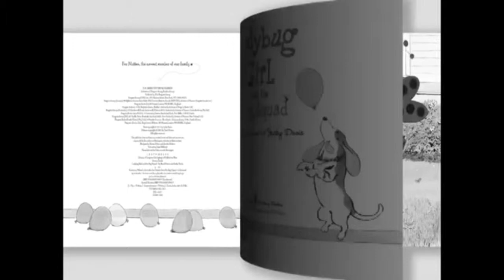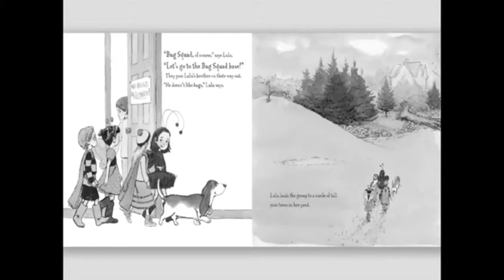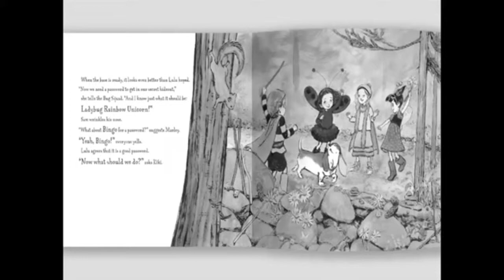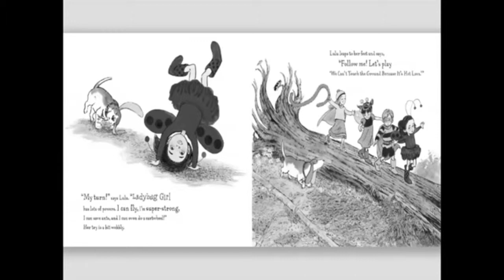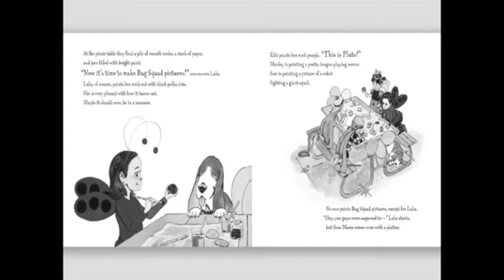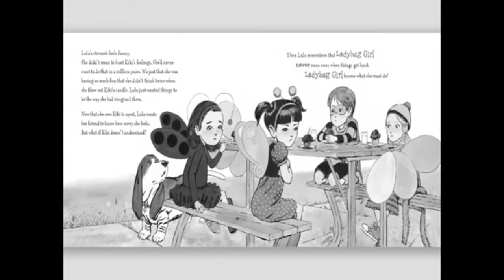2012 SD Teacher of the Year Reads Ladybug Girl and the Bug Squad Weak Color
CCSSO 2012 South Dakota Teacher of the Year, Patrick Moller, reads Ladybug Girl and the Bug Squad for Jumpstart's Read for the Record 2012 campaign. A special thank you to Mr. Moller for joining us on Read for the Record!